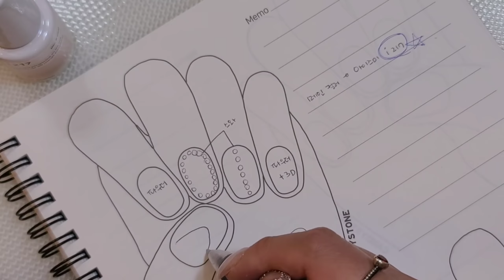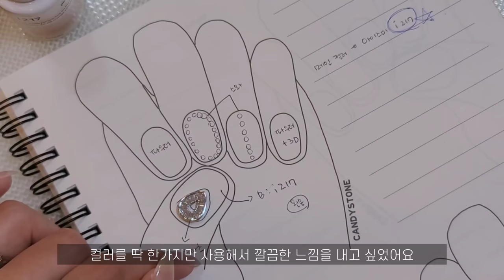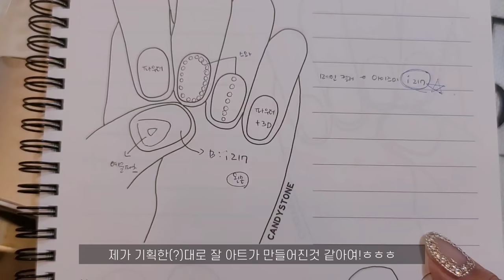self nail | 정품 스와로브스키 플렉스 네일 (예물파츠로 완성한 진주광 파우더네일, 네일리스트 셀프네일, 전문가네일)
네일리스트의 전문가 셀프네일 입니당
정품 스와로브스키 사용했어요!

한 두가지 평스톤 만으로도 화려하게 완성이 가능해요
적은 재료로 이쁘게 만들어보세용🤭🤍